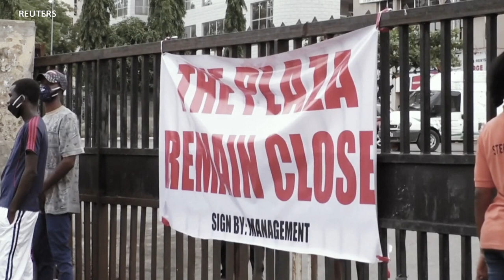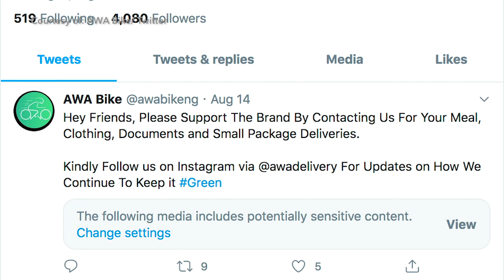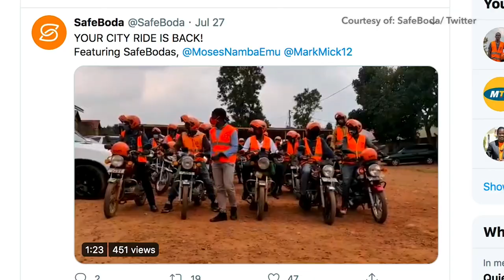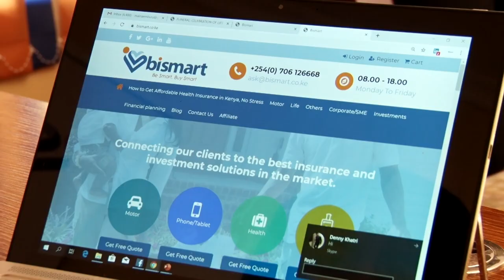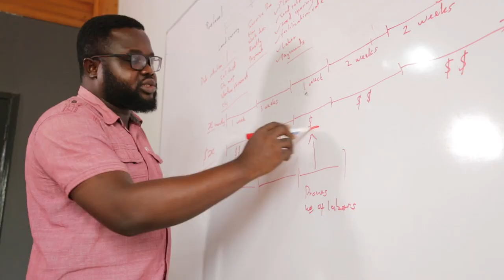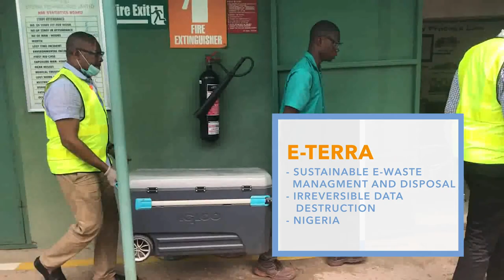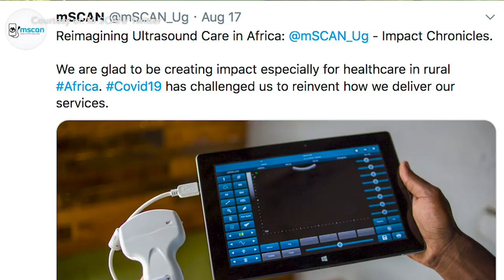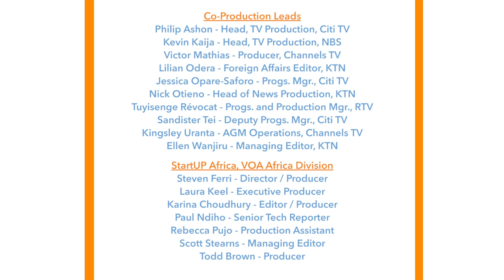StartUP Africa, Rise Up, S1, E6 I VOA Africa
In the wake of COVID-19 lockdowns, we follow up with CEOs featured throughout season one. They share how coronavirus impacted their businesses, how they adapted, and what opportunities arose as a result of the pandemic.